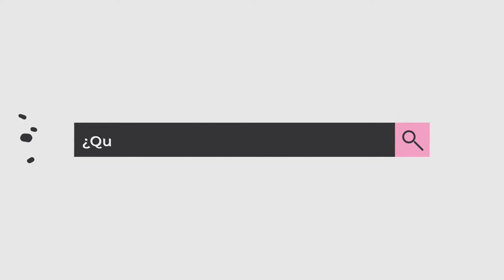¿Conoces la historia de Hermila Galindo?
¿Conoces la historia de Hermila Galindo? Fue la primera mujer congresista en México y abrió paso a los ideales del sufragio femenino en nuestro país, en esta cápsula de SaberesFeministas, Greta Barra, de CEDOFEM, nos cuenta un poco más de esta feminista mexicana.